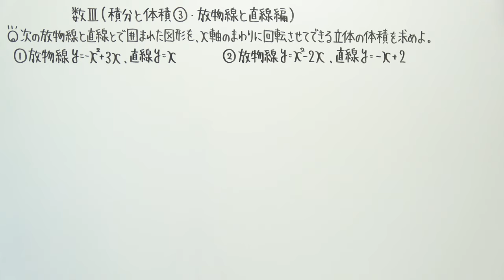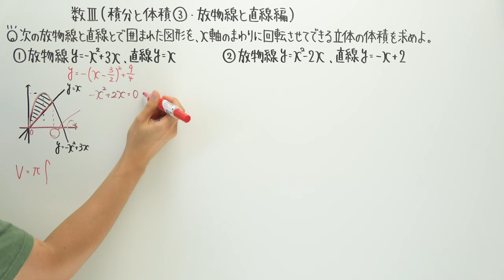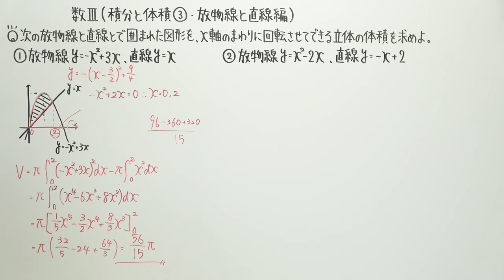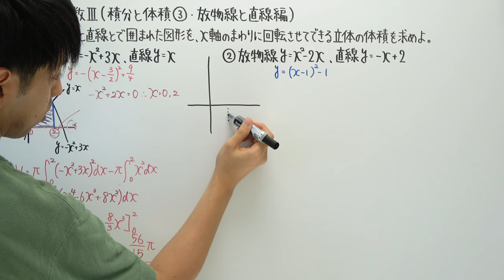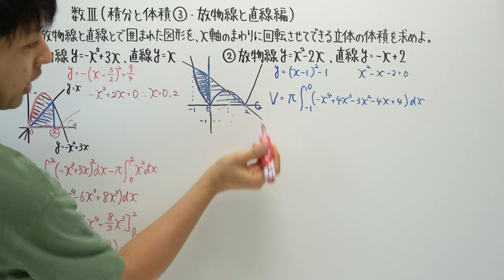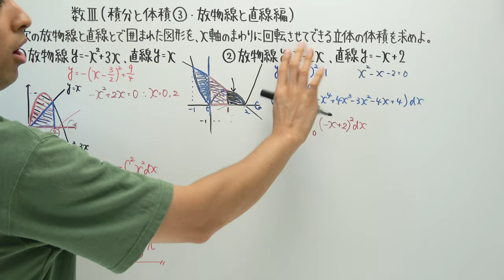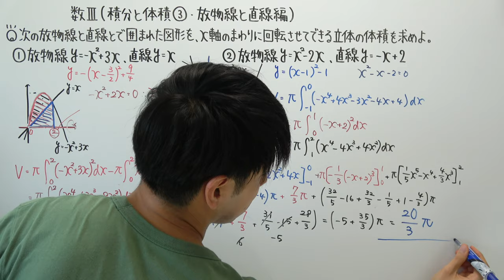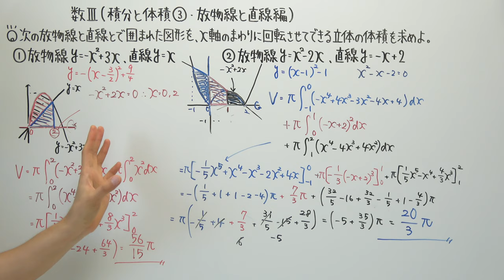【数Ⅲ-172】積分と体積③(放物線と直線編)